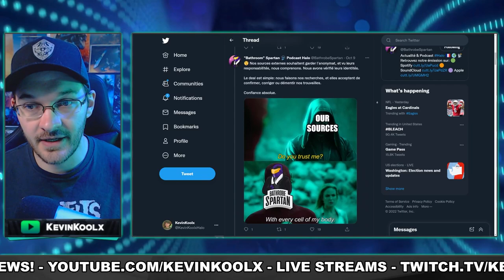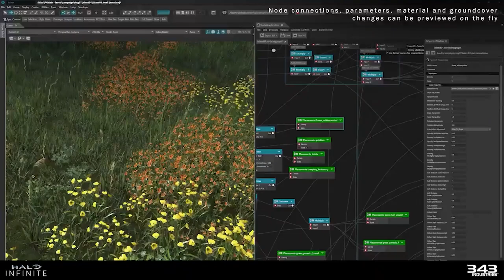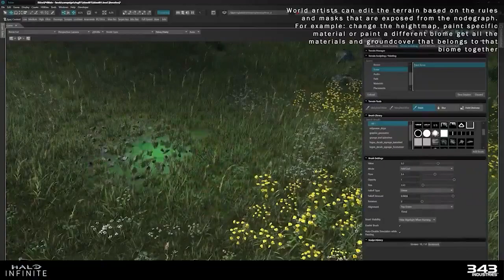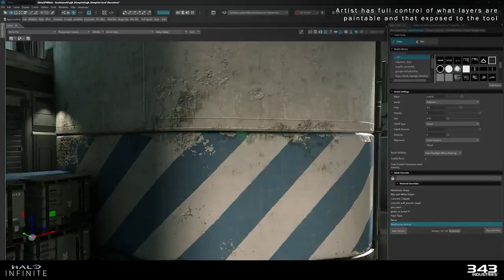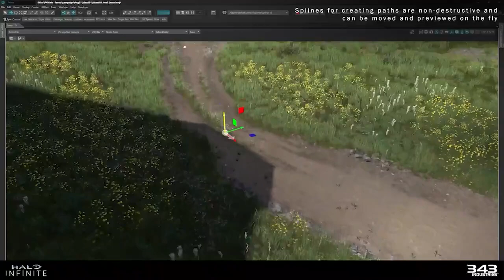Halo Infinite Switching to Unreal 5 UPDATE! Jez "Regrets" His Report on Engine Change! Halo News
Timestamps
Faber and Slipspace Engine - 0:00
Forge Tied to Slipspace - 4:08
Halo The Endless and "New Experiences" - 5:02
Jez Corden Regrets is Article - 8:20

Sources
Bathrobe Spartan engine thread